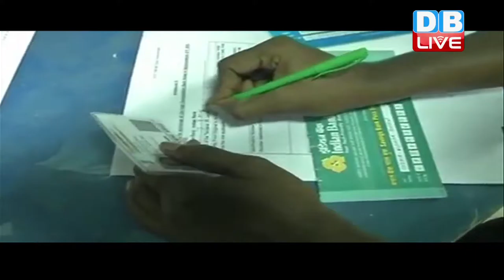DB LIVE | 10 DEC 2016 | Banks to remain closed for next three days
नोटबंदी को लागू हुए एक महीना गुजर चुका है, लेकिन हालात अभी भी सामान्य नहीं हुए है..अभी भी लोग बैंकों की लंबी लाइन में नजर आ रहें हैं... कैश की स्थिति सुधरने का नाम नहीं ले रही है , ऐसे में आज से तीन दिनों तक बैंकों की छुट्टी ने लोगों की मुसीबतें बढ़ा दी है... आज महीने का दूसरा शनिवार है, जबकि कल रविवार है और सोमवार को भी ईद-ए-मिलाद के कारण बैंक बंद रहेंगे. इस खबर के साथ ही जनता के मन में निराशा के बादल छाये हुए हैं, क्योंकि आने वाले तीन दिन उन्हें केवल एटीएम के सहारे काटने पड़ेंगे. और अभी भी एटीएम के बाहर लोगों की लंबी लाइनें देखने को मिल रही है...वहीं दूसरी तरफ आज से मेट्रो, बस और रेलवे में 500 के पुराने बंद हो गए है...पहले 15 दिसंबर तक इन जगहों पर भी पुराने नोटों के इस्तेमाल की सरकार ने छूट दी हुई थी...लेकिन  सरकार ने दो दिन पहले इस फैसले में बदलाव कर दिया...सरकार के फैसले से अंजान मुसाफिरों को इसके चलते काफी परेशानियां भी उठानी पड़ीं...हालांकि सरकार ने सरकारी अस्पताल, दवा, दूध समेत 15 जगहों पर 15 दिसंबर तक पुराने नोटों के इस्तेमाल की रिहायत जारी रखी है